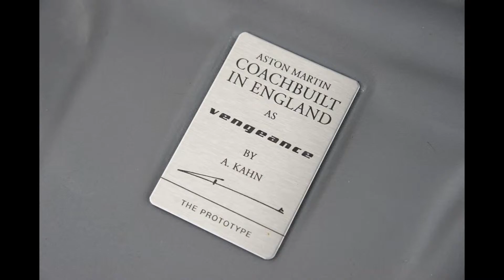Kahn Vengeance 2018 $513,744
For More Care Review Videos